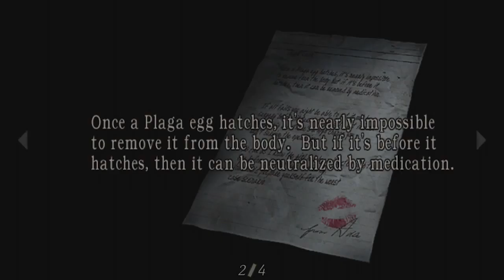Axis and the Barber play Resident Evil 4 - Part 15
First of all, I wanted to apologize for being late in my posting @_@. I'm (Axis) going to be moving out of state, and thus haven't had any time to post videos! Here's this one--I'll do my best to get ITSP up tomorrow on time XD.

Regardless, if you missed the last episode, here's the whole playlist for your enjoyment :)!

Barber and I messed up on the episode numbers for a few episodes--it was pretty funny indeed XD.

And we both apparently can't speak English.

...and Barber's sexy lady voice is...interesting for certain ^^;.

I'll see you this Saturday with part 16!